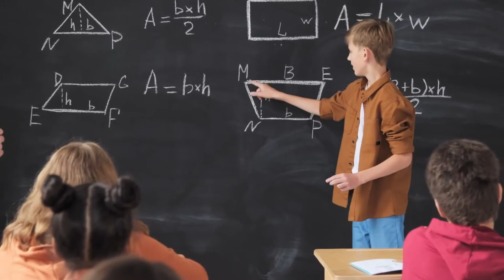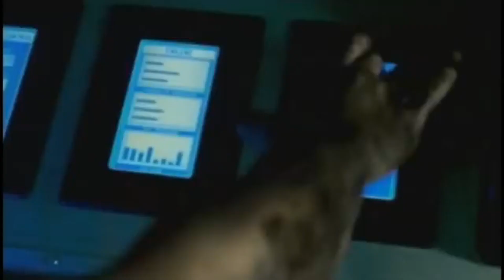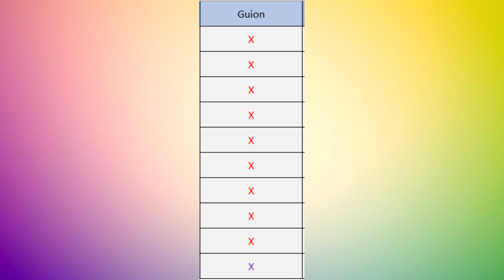La forma más HORRIBLE de terminar una saga (Resident Evil 6) - ElDúo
Hoy venimos con unas ganas tremendas de estrenar nueva sección en el canal, y lo haremos por todo lo alto. En el cine hay mucho crítico que reseña desde la subjetividad, así que... ¿porque no intentar hacerlo de forma objetiva? Bienvenidos a Lo peor de lo peor, una sección donde INTENTAREMOS criticar malas peliculas de forma OBJETIVA, pero recalquemos el intentaremos, porque la objetividad es bieeen dificil de conseguir, en fin, que los disfruteeen.